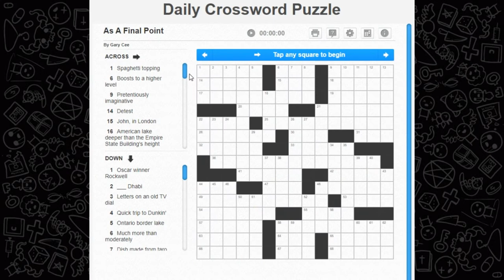Crossword Time! 'As A Final Point' Puzzle from 03/20/22 In The End